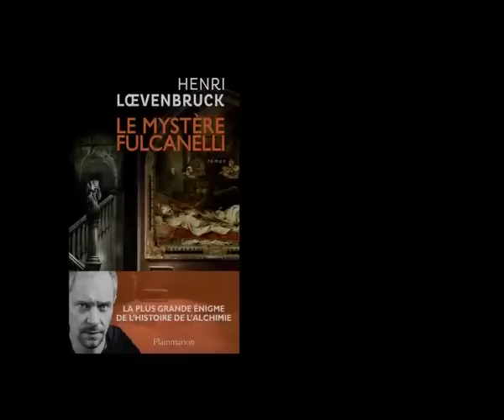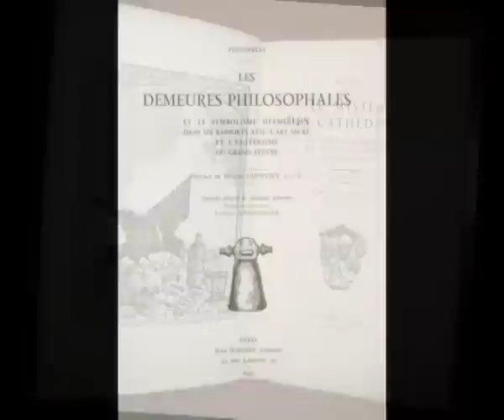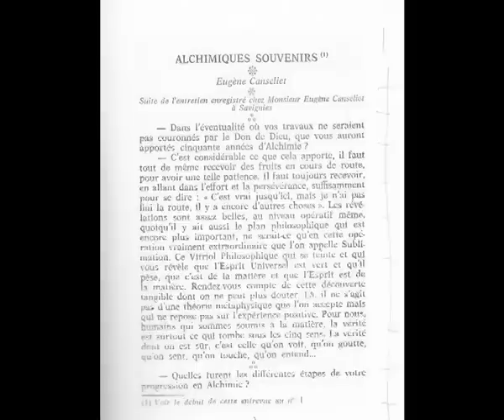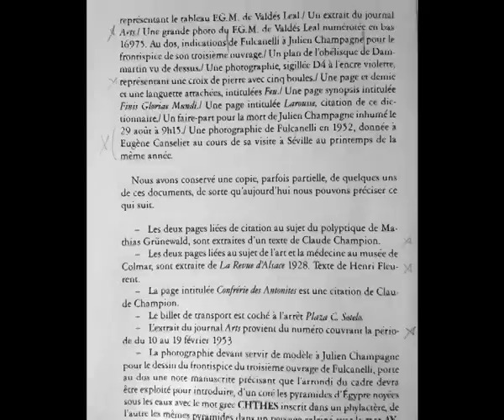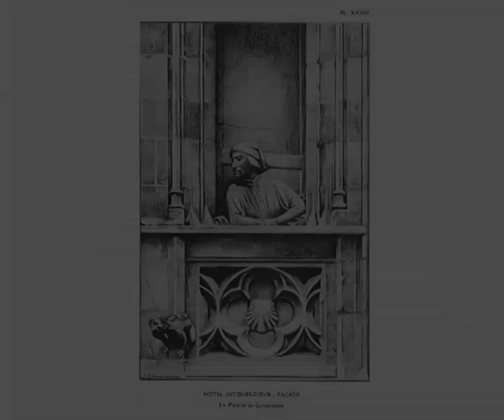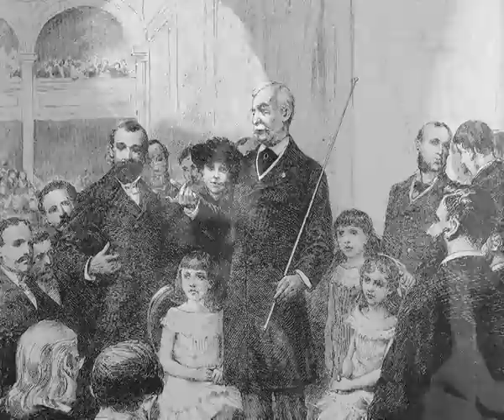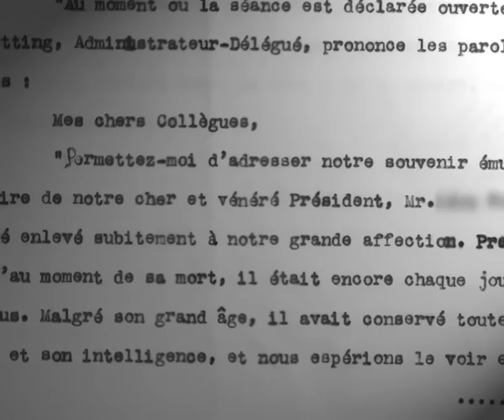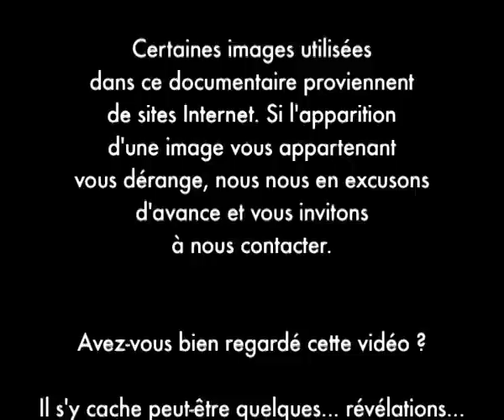Le Mystère Fulcanelli : l'enquête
Documentaire réalisé par Henri Loevenbruck au sujet de l'enquête qui a permis la rédaction du Mystère Fulcanelli.